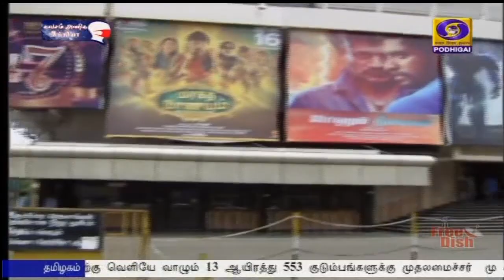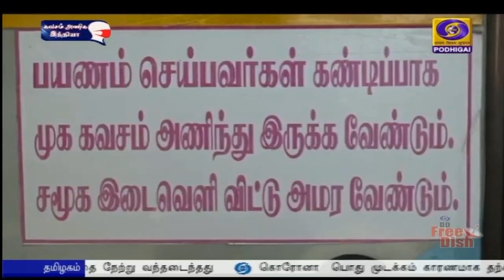மேலும் தளர்வுகளுடன் ஊரடங்கு நீட்டிப்பு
தமிழகத்தில் மேலும் ஒரு வாரத்திற்கு ஊரடங்கு நீட்டிப்பு - மாவட்டங்களை மூன்று வகையாக பிரித்து தளர்வுகளை அறிவித்தார் முதலமைச்சர் மு க ஸ்டாலின்.